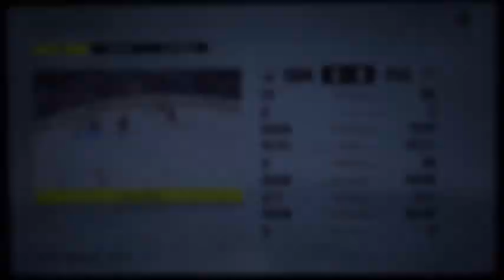NHL 22 Oilers vs Panthers